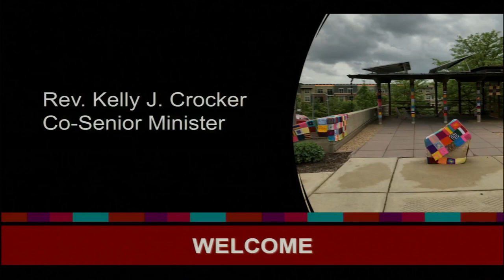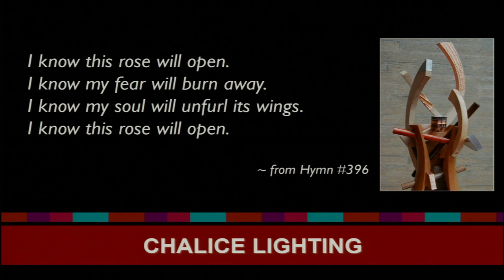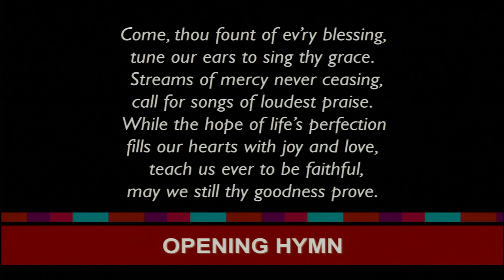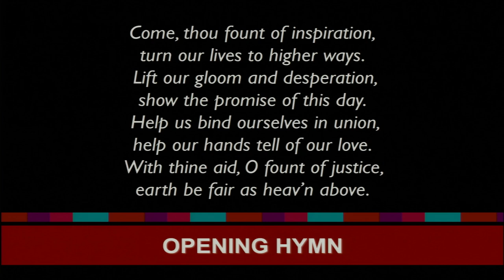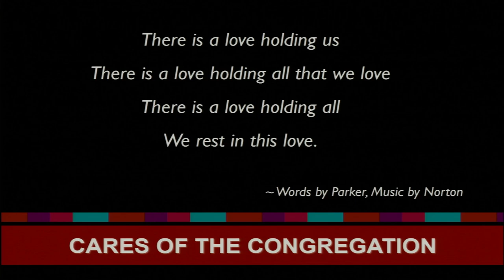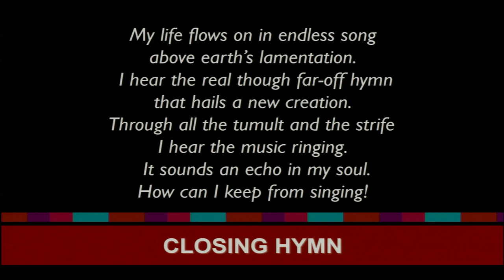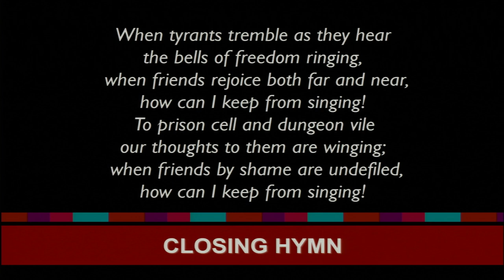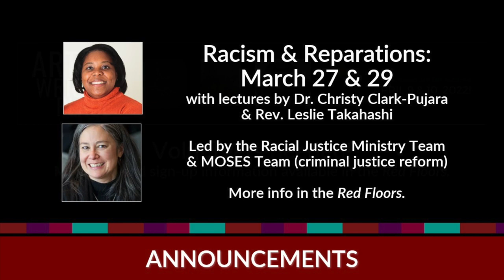March 6 @11am - ``Refreshing Our Spirits`` with Rev. Kelly Asprooth-Jackson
In the hopefully waning weeks of the winter doldrums, perhaps you may find that life’s zest is running low. And even if you are the sort who only ever feels invigorated by February and March, we could all still use a pick-me-up now and then, couldn’t we? As we return to gathering in-person for worship (as well as online), join us for a service dedicated to replenishing our spiritual storehouses. Music in recognition of Women’s History Month by Tania León and Clara Schumann.